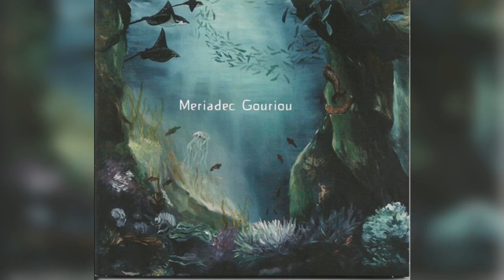Mériadec Gouriou - Robertay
Un album étonnant, à la croisée des musiques Zeuhl et …. du folk ! Meriadec Gouriou est un accordéoniste breton dont la musique est fortement teintée d’effluves Magmaïennes dans les parties vocales mais aussi dans la puissance rythmique.